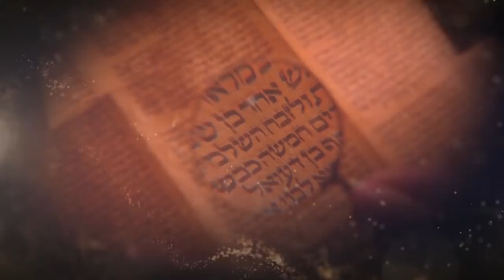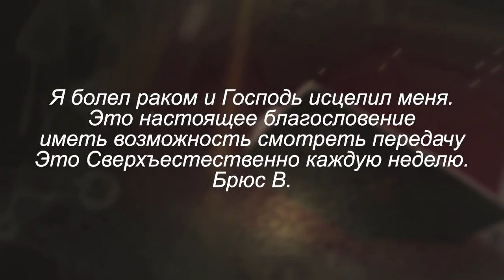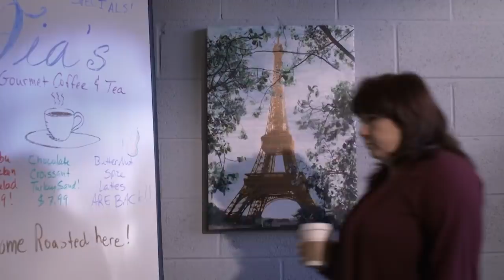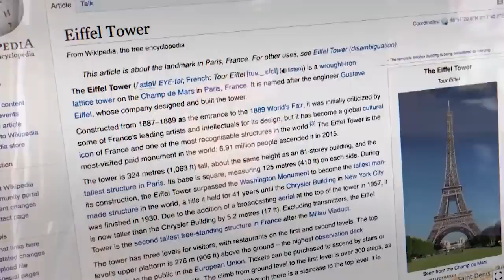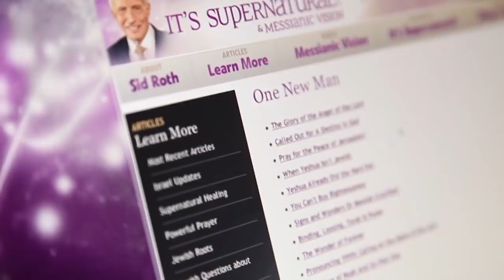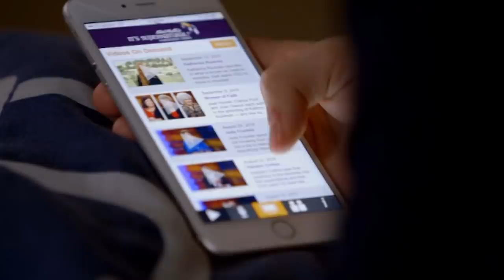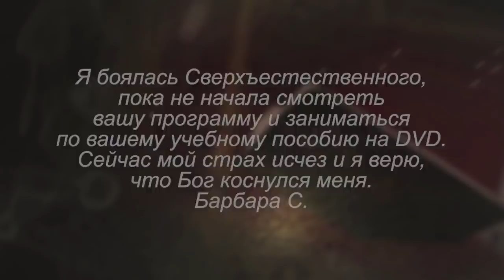Как говорить с Господом? В студии Лана Ваузер. «Это сверхъестественно!» (984)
В гостях у Сида Рота пророк Лана Ваузер. Господь даёт ей откровения как для народов, так и для отдельных личностей. Лана Ваузер утверждает, что Господь говорит всегда, и Он хочет говорить с нами! Она считает, что слышать Бога это обычное явление. Вы хотели бы такой дар?

«Примечательно то, что Иисус взял инициативу на себя, и Божий Дух наделил меня этим даром», – рассказывает гостья, – «В момент спасения я получила огромную жажду слышать глас Бога»

Лана Ваузер рассказывает о том, как Бог открылся ей в молитвах, о том, как Господь ее рукой написал письмо с ответами для пастора, переживающего кризис, о глубине Божьей любви и Его чудесах.